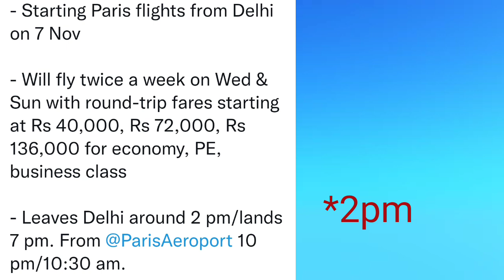07 November से Delhi to Paris Vistara Airlines Flight शुरु, केवल 40,000/- Ticket Price.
07 November से Delhi Airport से Normal Flight शुरु,  केवल 40,000/- Rs. Ticket Price.